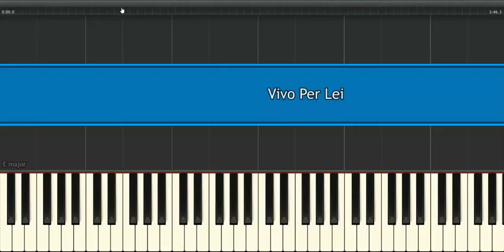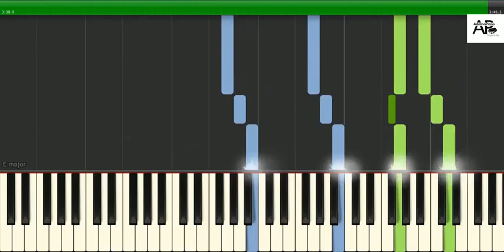Vivo Per Lei | Adelina Piano synthesia tutorial